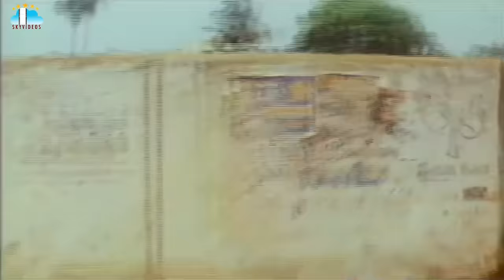Rowdy Inspector Movie Part 9 Balakrishna Vijayashanti B Gopa